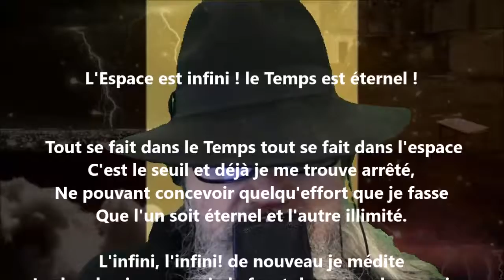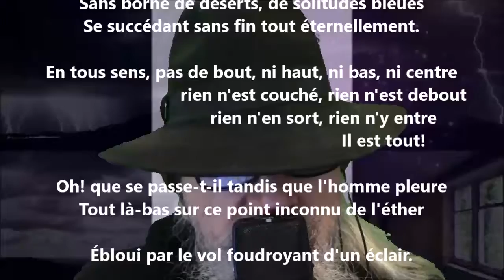L'espace est infini ! le temps est éternel ! - Jules Laforgue lu par Yvon Jean